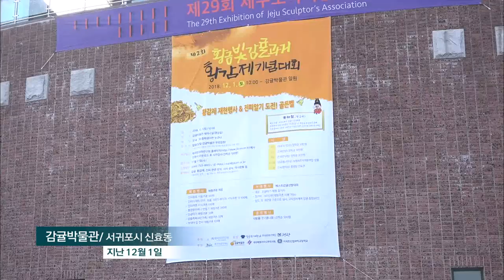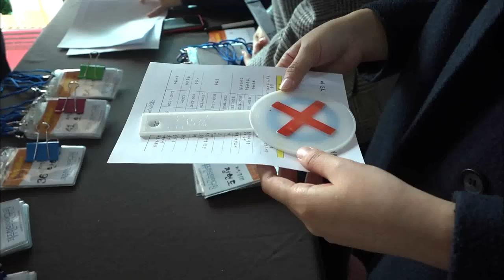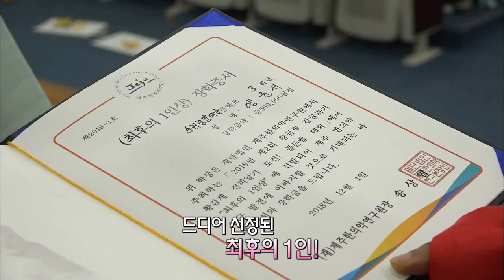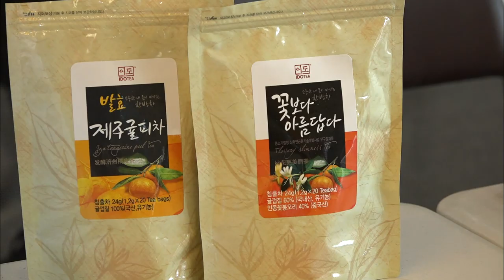황금빛 감귤과거 황감제 (TV전국시대)